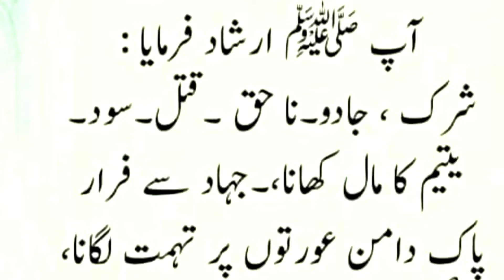Hazrat Mohammad SAW ne farmaya | Saat Gunah se Bachoo